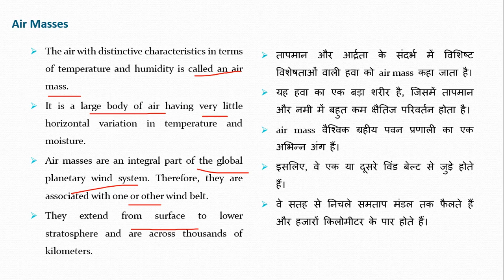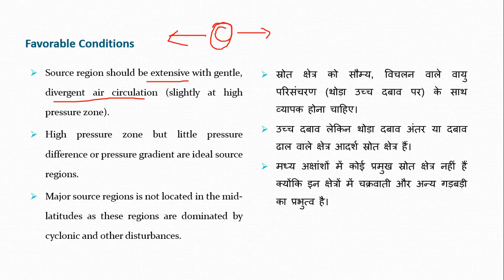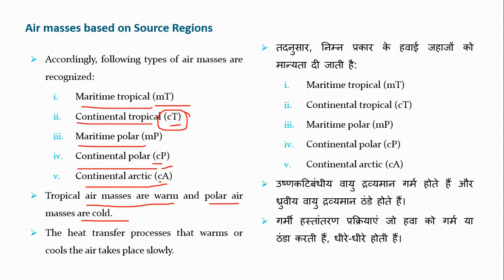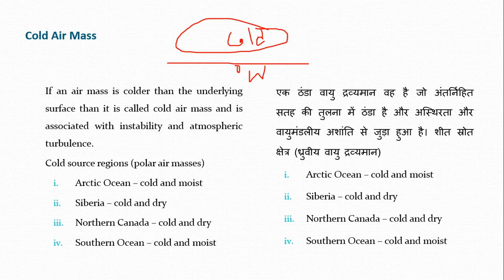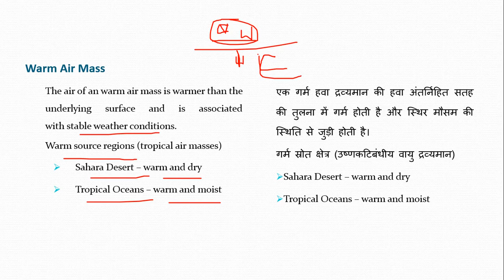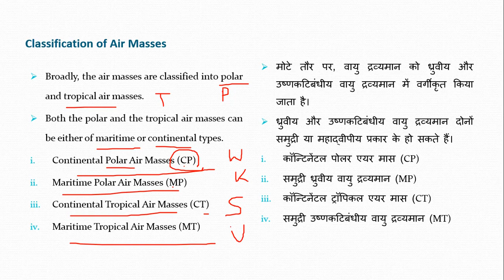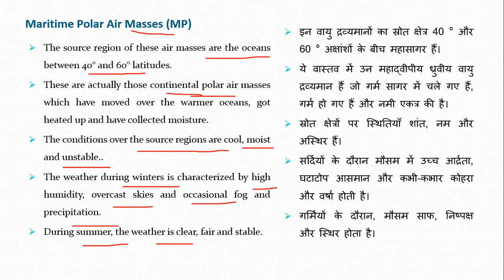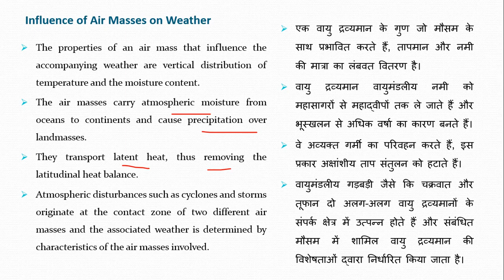AIR MASS – ORIGIN AND CLASSIFICATION | UPSC OPTIONAL GEOGRAPHY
In this online lecture, ‘The Ultimate Goal’ has explained the topic ‘Air Mass – Origin and Classification’ for UPSC aspirant in Optional Geography as well as WBCS optional Geography. In both the UPSC syllabus and the WBCS syllabus the topic ‘Air Mass’ is covered under the climatology unit. Air mass is a large volume of air parcel that has almost no difference in its physical properties. Air Mass is originated in the homogenous surface if a certain volume of air stayed for a long duration. It can be classified according to the source region and based on its temperature with respect to the source region. The key focuses of this discussion are as follows
1. Air Mass
2. What is Air-Mass?
3. Origin of Air Mass
4. Source Region of Air Mass
5. How Air Mass is originated
6. Classification of Air Mass
7. Types of Air Mass
8. Characteristics of Air Mass
9. Properties of Air Mass
10. Modification of Air Mass
11. Thermodynamic Modification of Air Mass
12. Warm Air Mass, Cold Air Mass, Continental Air Mass, Maritime Air Mass
13. Tropical Air Mass, Polar Air Mass
We have explained the aforementioned key points of Air Mass in accordance with UPSC Geography or UPSC optional Geography syllabus and WBCS Geography or WBCS optional Geography syllabus. However, this topic is equally important for UGC NET Geography. Our verbal discussion is in the Hindi language while slides are bilingual.